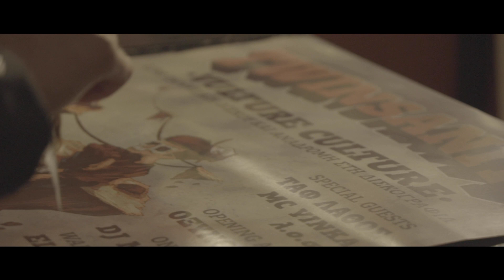TWINSANITY - VULTURE CULTURE LIVE - (AFTERMOVIE)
Twinsanity-Vulture Culture album presentation live at gagarin in Athens (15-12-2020)
Video filmed by: Berke Karakouz & Dimitris Larin
Video edited by: George Labrinidis & Katerina Zachopoulou